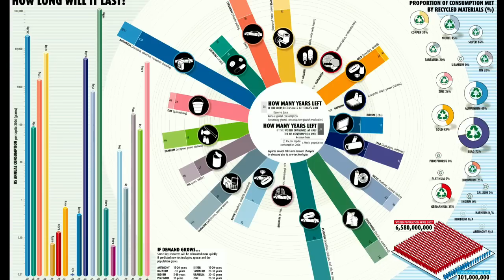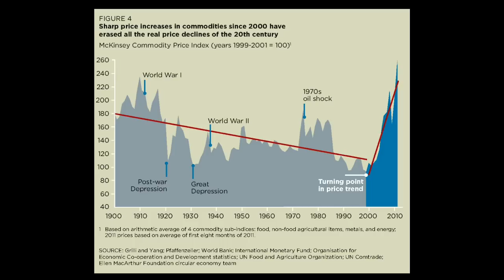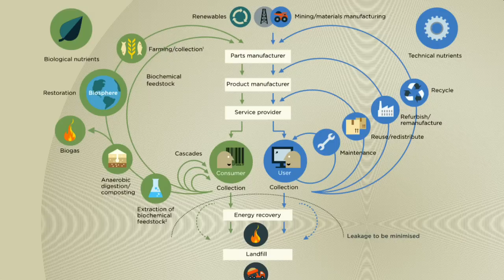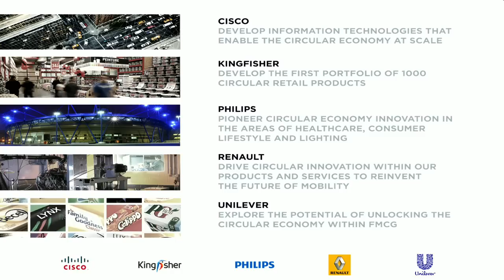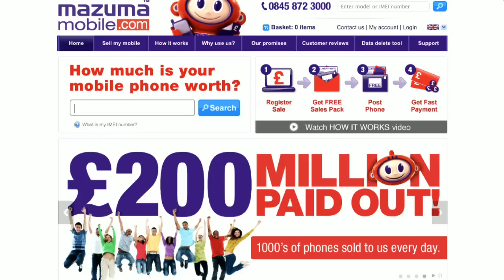Circular Economy with Dame Ellen MacArthur – The One Young World Summit 2014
From her childhood ambition to sail solo around the world, to a record-breaking career in sailing, Ellen MacArthur is now focusing on her most challenging project yet. Ellen has launched the Ellen MacArthur Foundation to accelerate the transition to a regenerative circular economy. The circular economy aims to eliminate the concept of waste by changing design choices and creating new, innovative business models.

The One Young World Summit 2014 took place in Dublin, Ireland. The Summit brought together 1,250 young leaders from 190 countries to debate and devise solutions to some of the world's most pressing problems.